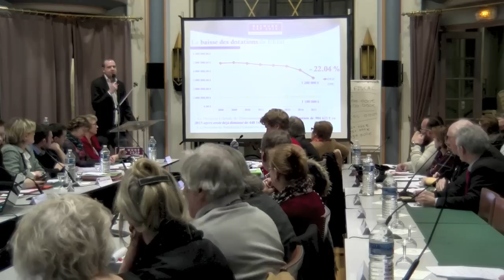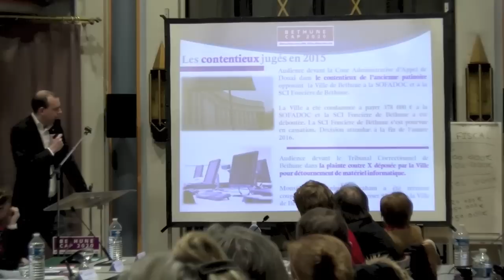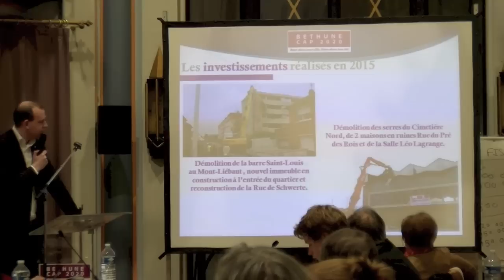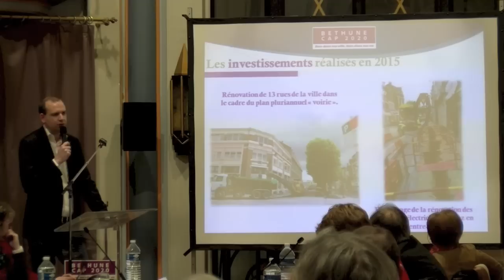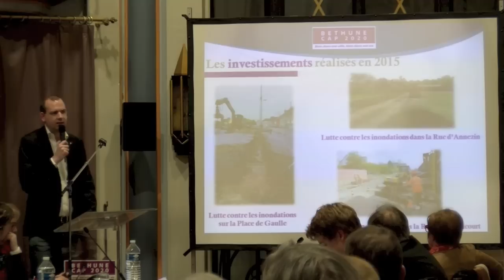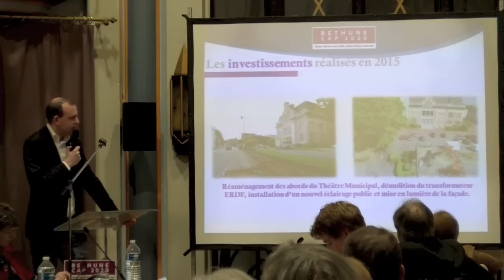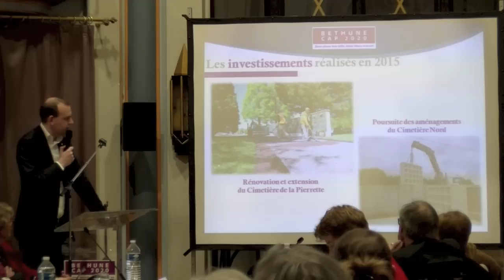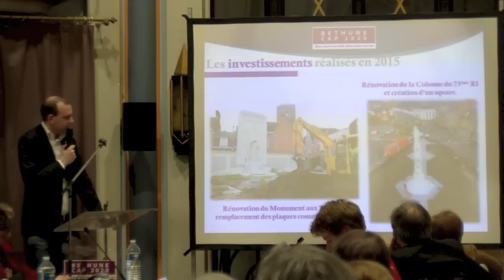Conseil Municipal de Bétthune janvier 2016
Vidéo intégrale du Conseil Municipal de Béthune janvier 2016